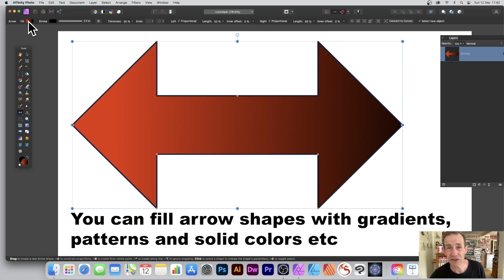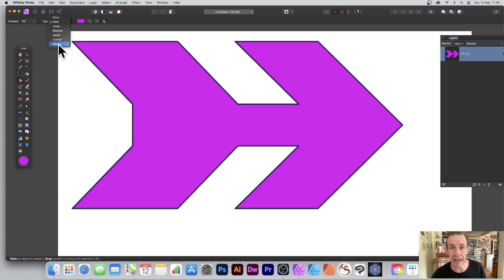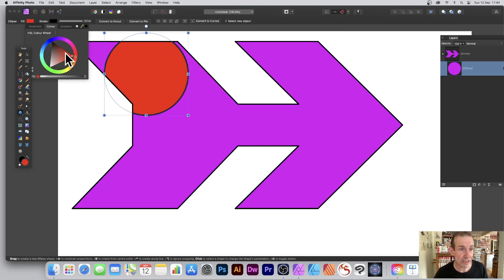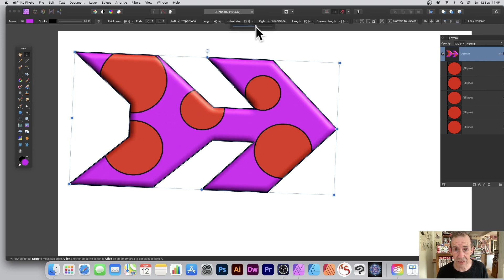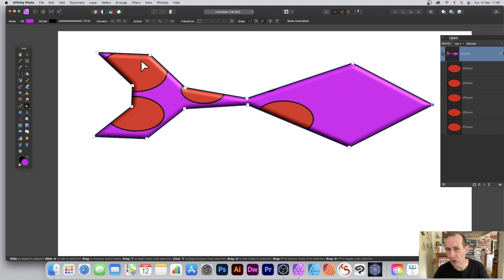How To Use Arrow Tool In Affinity Photo For Beginners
Arrow tool shapes in Affinity Photo  - create vector arrows in a variety of styles, change the fill / stroke, add effects to the Affinity Photo arrows
00:00 - Start of arrow tutorial
00:13 - Single arrow
01:22 - Presets
02:10 - Insert inside
02:40 - Add layer effects
03:18 - Convert to curves and node tool